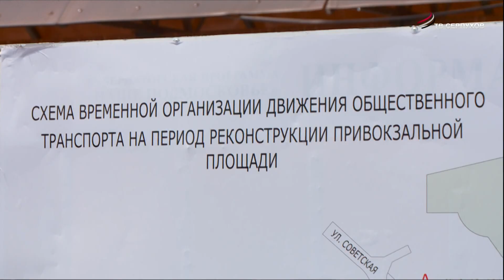Временная схема движения общественного транспорта начала работать на привокзальной площади